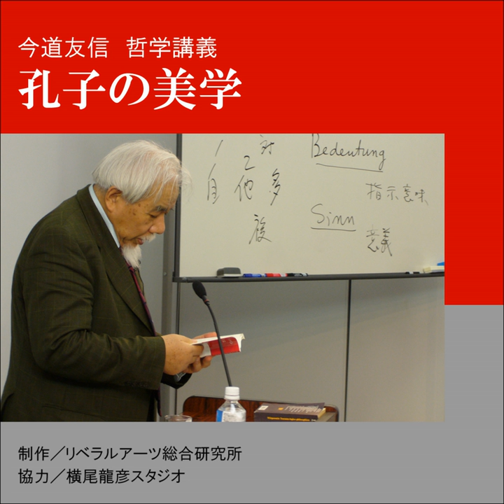第三講：孔子に対する先入見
第三講：孔子に対する先入見 · 今道友信 (Tomonobu Imamichi)

孔子の美学 (The Aesthetics of Confucius)